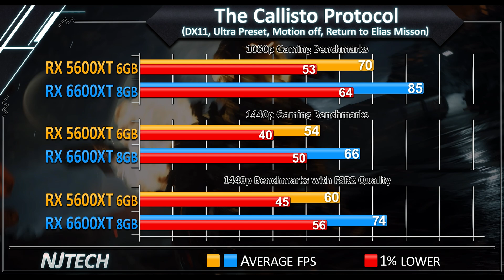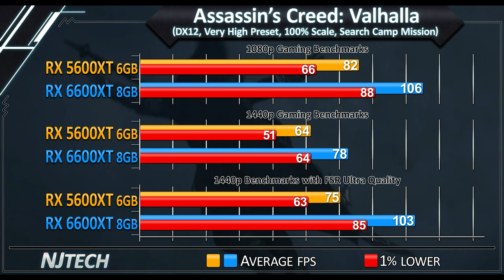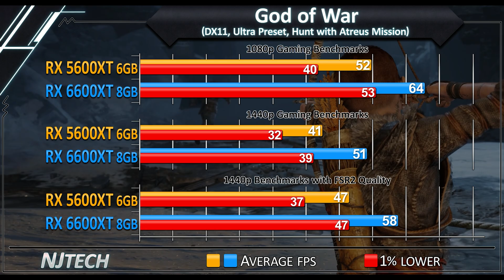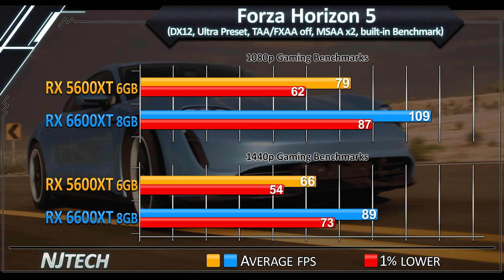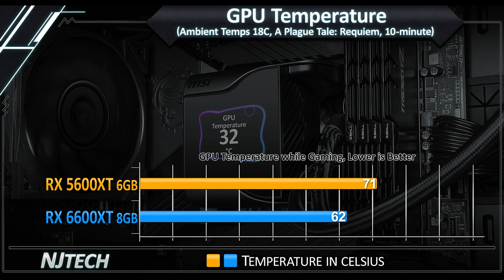RX 5600 XT vs RX 6600 XT - How Much Performance Improvement?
How Much Performance Difference after Drivers Update? - 20 Games - 1080p - 1440p - FSR Benchmarks

0:00 - GPU Spec's

(AMD 23.2.1 Drivers)
0:10 - Hogwarts Legacy
0:21 - Dead Space Remake
0:32 - Forspoken
0:43 - The Callisto Protocol
0:54 - Call of Duty: Warzone 2.0
1:05 - Marvel's Spider-Man: Miles Morales
1:16 - Uncharted 4: The Lost Legacy
1:27 - A Plague Tale: Requiem
1:38 - Warhammer 40K: Darktide
1:49 - Assassin's Creed: Valhalla
2:00 - Cyberpunk 2077
2:11 - God of War
2:22 - Dying Light 2: Stay Human
2:33 - Red Dead Redemption 2
2:44 - Horizon Zero Dawn
2:55 - Destiny 2: Season of the Seraph
3:06 - Apex Legends
3:17 - Forza Horizon 5
3:28 - Watch Dogs: Legion
3:39 - Rainbow Six Extraction
3:50 - Total Average of 20 Games
4:01 - GPU Temperature
4:12 - GPU Power Draw

Test System Specs:
CPU: Ryzen 9 7900X
Motherboard: MSI X670-P Pro Wifi
RAM: DDR5 6000MHz CL36 2x16GB

PSU: Corsair RM1000X
GPU:
Sapphire RX 5600 XT Pulse
Sapphire RX 6600 XT Pulse

Music Provide by TheFatRat and Nightcored by Syrex